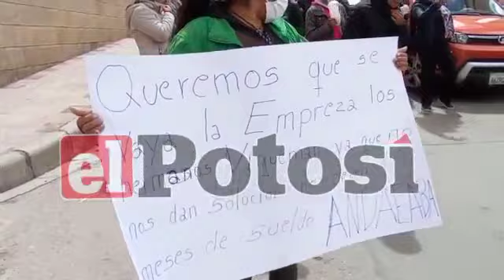“No tenemos ni para comprar un huevo” claman esposas de mineros de Andacaba